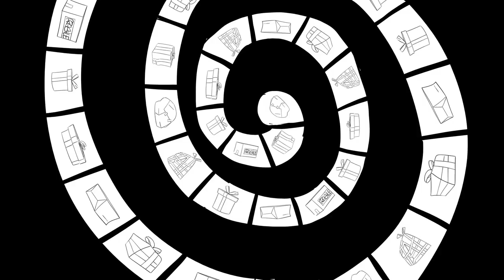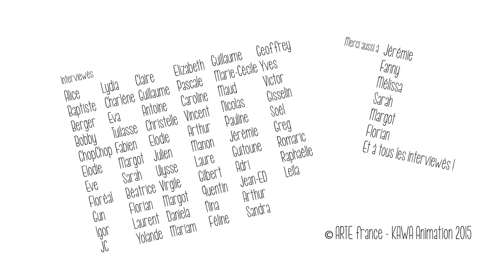Kestuf - Episode 09 - Le cadeau pourri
Un sujet profond, symptomatique de notre mal-être inhérent au fonctionnement de la société de consommation. La profusion insensée de fêtes et d'occasions officielles d'offrir des cadeaux à son entourage a interpellé Kestuf', qui se penche sur les conséquences diverses et variées de ce phénomène actuel.

A travers une étude sociologique hautement documentée, Kestuf' donne la parole à son propre public, tendant son micro au plus près de l'intimité du quotidien, dans un ballet d'anecdotes, de caractères et de fortes personnalités, peignant de leurs traits si particuliers une fresque inattendue de la vie des Français. Un hommage à notre "fragilité de vivre" !

Idée originale : François Dufour
Réalisation et écriture : François Dufour et Jeff Le Bars
Une co-production Kawanimation Paris / Arte Creative

ARTE Creative : magazine, laboratoire et communauté dédié à la culture contemporaine.